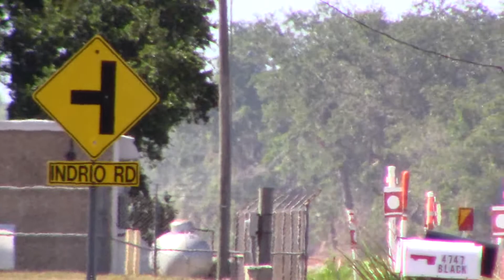FEC920 May 24, 2021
428 with a BISX scrap gon ahead of the rock hoppers and gons.